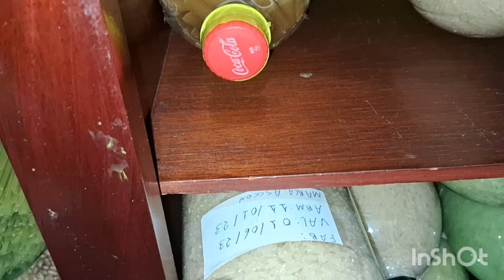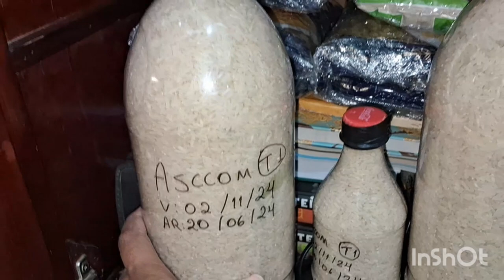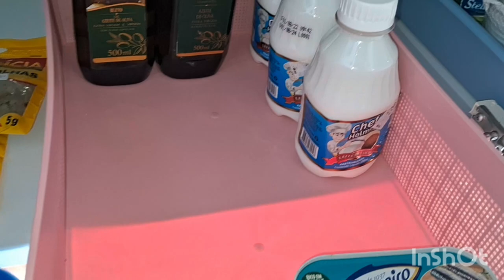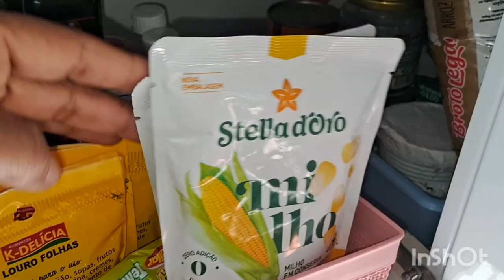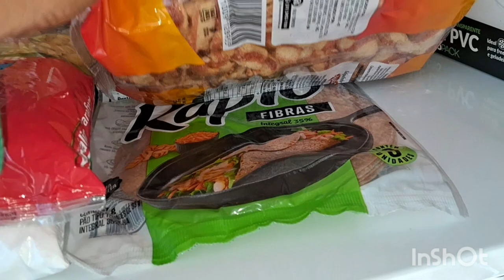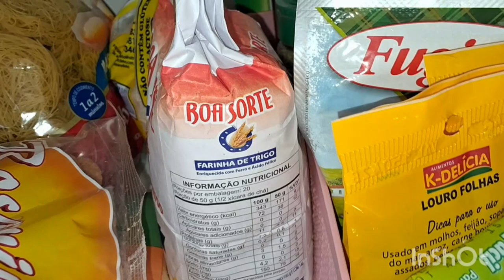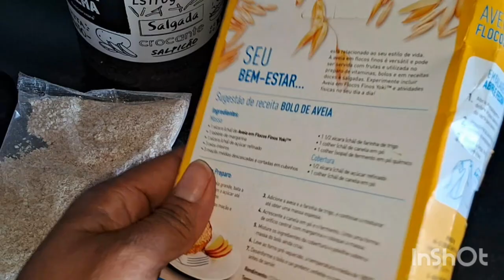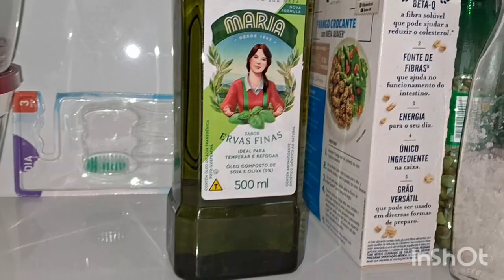ESTOQUE ALIMENTOS: TOUR ATUALIZADO PELO ESTOQUE/MAS ORGANIZANDO OS ALIMENTOS NO ARMARIO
no  vidio de hoje TRAGO PRA vcs
um tuor pelo  estoque